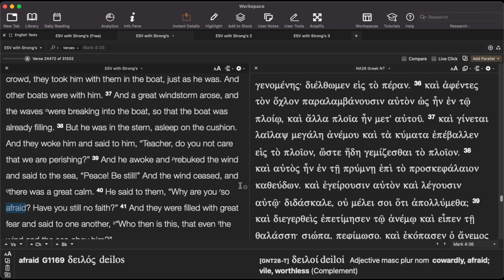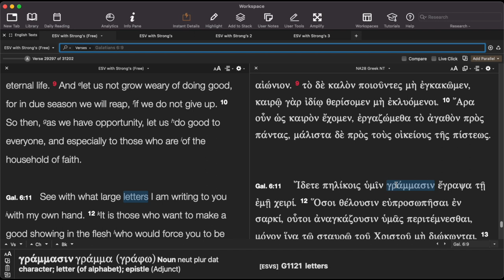This Testimony will help you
Christian guide to success
True Christian fatih?
Guaranteed success in 2022?